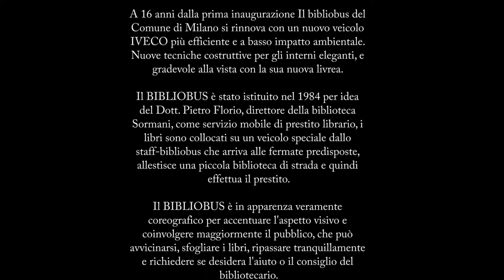BIBLIOBUS MILANO 2.0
BIBLIOBUS 2.0 è in pista 🚌📚📚📓🇮🇹 A 16 anni dall'inaugurazione Il bibliobus del Comune di Milano si rinnova con un nuovo veicolo IVECO più efficiente e a basso impatto ambientale. Nuove tecniche costruttive per gli interni eleganti, e gradevole alla vista con la sua nuova livrea.

Il BIBLIOBUS è stato istituito nel 1984 per idea del Dott. Pietro Florio, direttore della biblioteca Sormani, come servizio mobile di prestito librario, i libri sono collocati su un veicolo speciale dallo staff-bibliobus che arriva alle fermate predisposte, allestisce una piccola biblioteca di strada e quindi effettua il prestito.

Il BIBLIOBUS è in apparenza veramente coreografico per accentuare l'aspetto visivo e coinvolgere maggiormente il pubblico, che può avvicinarsi, sfogliare i libri, ripassare tranquillamente e richiedere se desidera l'aiuto o il consiglio del bibliotecario.

Il BIBLIOBUS offre inoltre una prospettiva essenziale per la riqualificazione dei quartieri sprovvisti di una biblioteca rionale, crea luoghi di incontro e di aggregazione.
A scaffale sono collocati circa 1500 libri che ad ogni fermata vengono in parte sostituiti con novità editoriali per ampliare l'offerta ed è inoltre possibile prenotare per la fermata successiva libri presenti nelle altre biblioteche rionali di Milano.